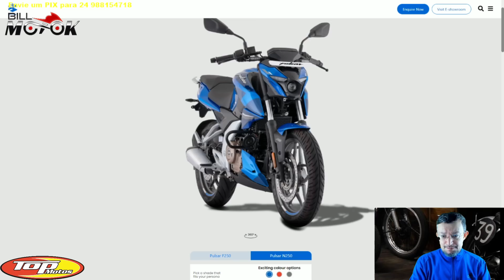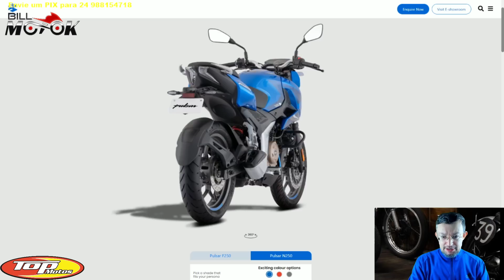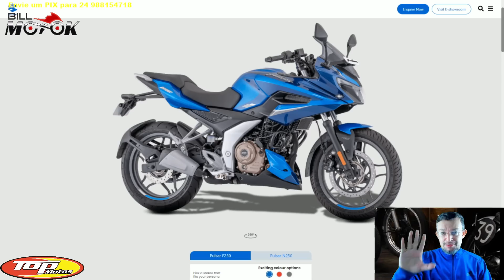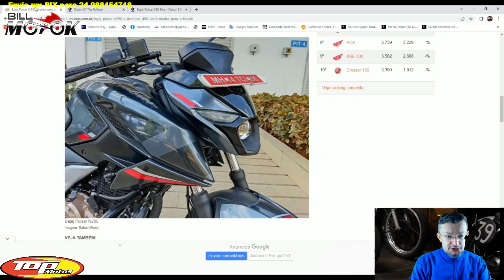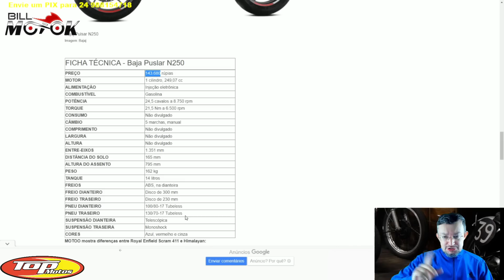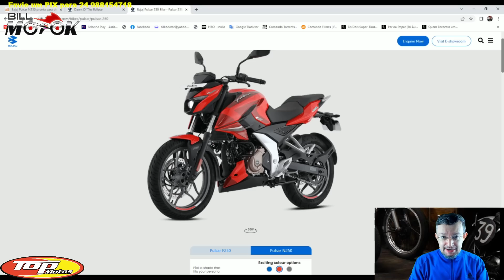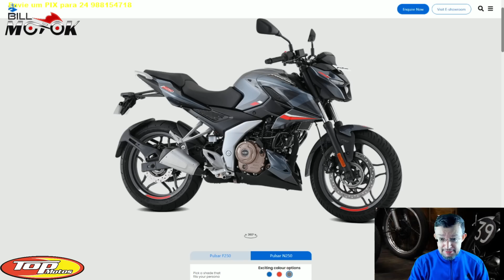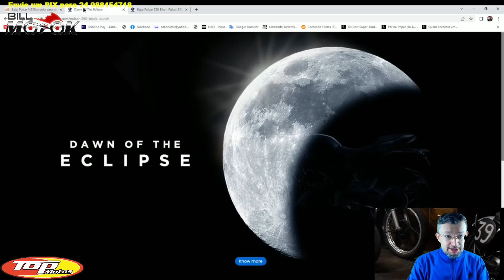E agora FAZER 250? Nova N250 da BAJAJ confirmada para o Brasil e o que seria o ECLIPSE da BAJAJ?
Mais uma confirmação para nosso BRASIL BARONIL, nova Pulsar N 250 vem com tudo para brigar com FAZER 250 e Twister, o mercado vai ficar bonito de se ver.

Apoio do canal: DAFRA Motos do BRASIL

PATROCÍNIO: TOP MOTOS RJ AV. Teixeira e Sousa 1.581, Cabo Frio Rj